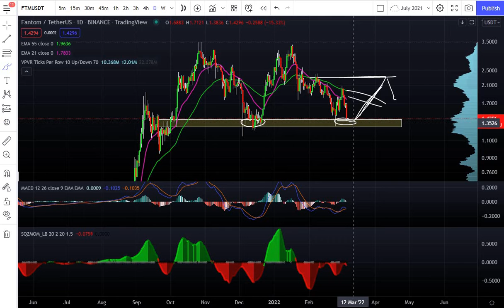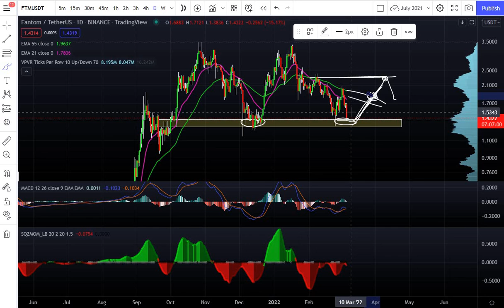🚨IS THIS THE END OF FANTOM?🚨 - FANTOM CRYPTO PRICE PREDICTION AND UPDATE 2022 | Bitcoin | Ethereum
FANTOM (FTM) Crypto Price News Today - Technical Analysis Update, This is Happening Now! Cryptocurrency! In this video, I talk about the technical analysis of the FANTOM (FTM) price and I talk about some important price moves that are happening at the moment!

💰 For early updates on video uploads, and access to an AMAZING community!
Do you want to be a part of an AMAZING project?

Don’t worry, we only recommend products we know and trust. Thank you for your support!